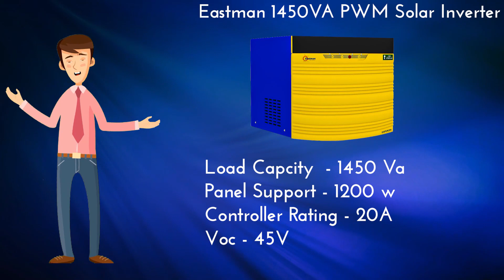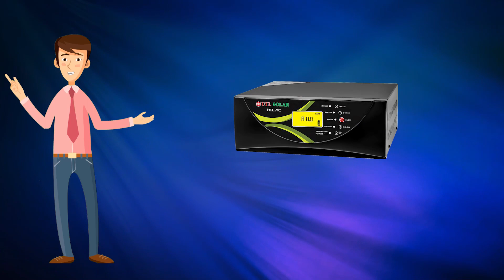5 Best solar inverter For home Use in india | 1Kw Solar System Price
1 kw Best solar inverter for home use in india

A Solar Inverter is a device that converts the direct current (DC) from the solar panels into alternating current (AC) which is used by domestic and commercial appliances. It is one of the most critical components of the solar power system as it converts power from the sun into more useful energy and is often referred to as the brain of a solar system. Solar inverters are a crucial part of a solar system since power from sun cannot be directly used to run electrical appliances. Starting out as just boxes converting DC into AC, today, solar inverters have evolved to become much more smart and intelligent units, performing other functions such as data monitoring, advanced utility controls etc.

2.UTL Heliac 1650

3. Eapro 1700

4. Smarten Boom 2000

5.Luminous Nxt 1 kw